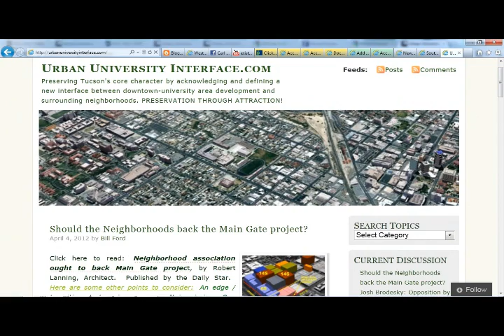Bill Ford supports "Repeal the Main Gate Overlay"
Bill ford is in support of  "Repeal the Main Gate Overlay". Be sure and check out the website shown during this video to see some of what he is doing.